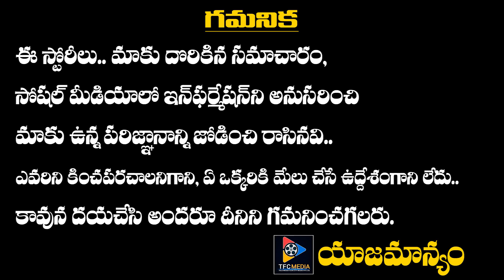Netizens Angry On S S Rajamouli For This Reason || Telugu Full Screen